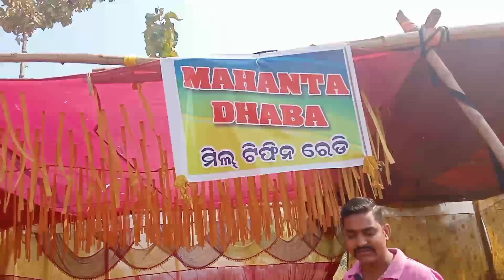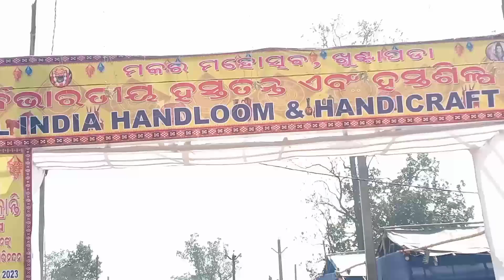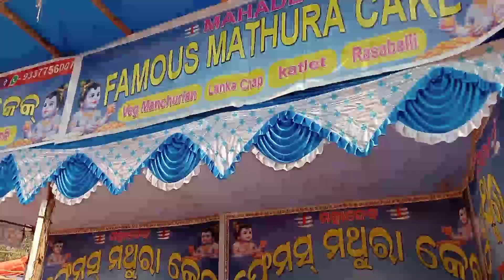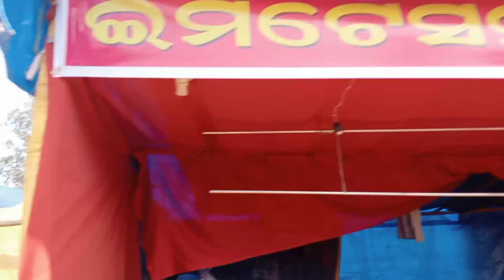khuntapada makara mela।। ଆସନ୍ତୁ ଦେଖିଯିବ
odia vlog
telkoi
khuntapada
makara mela
khuntapada makara mela
keonjhar vlogs

makara mela#khuntapada